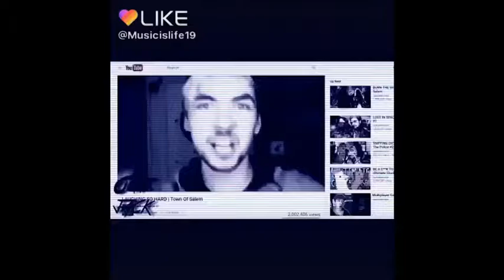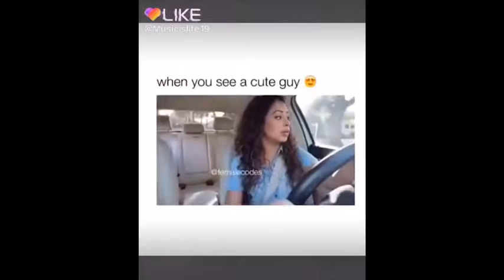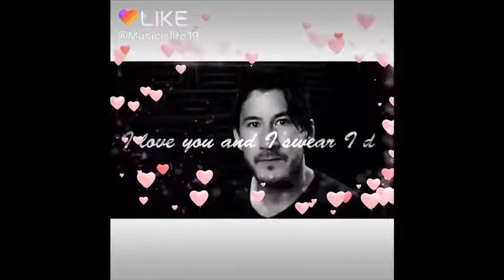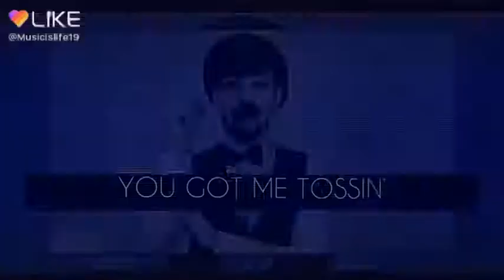Big Tuber Edit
Not mine credit to owners